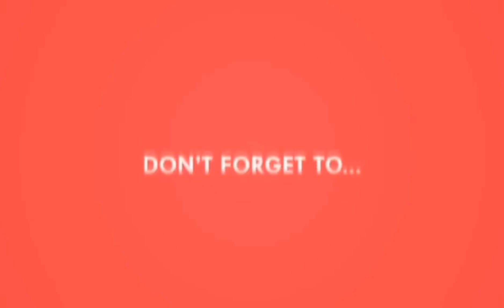Ang unang Park na napasyalan ko jhoremtv143#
Hongkong Park part 2 jhoremtv143#